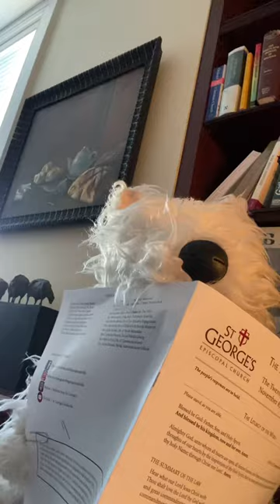Wesley asks about Stewardship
Wesley wonders if clergy give to St George’s